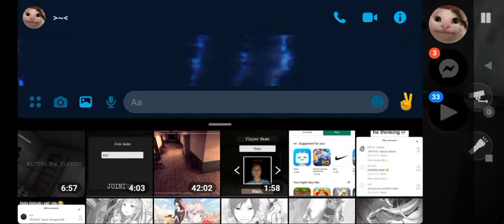Specimen Zero with friends Episode 1 pt 2